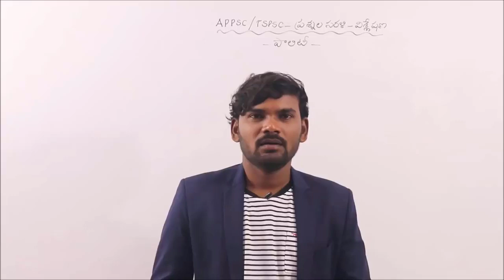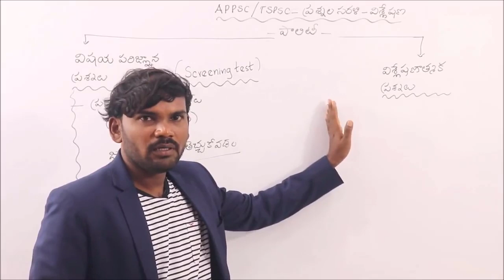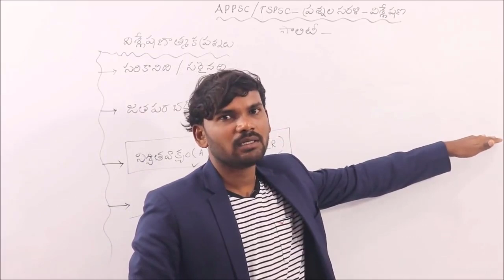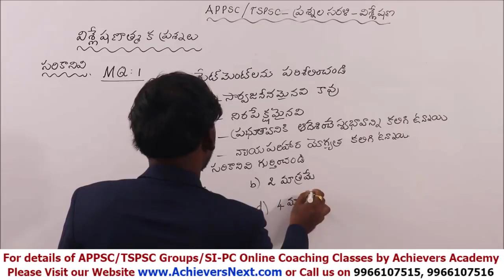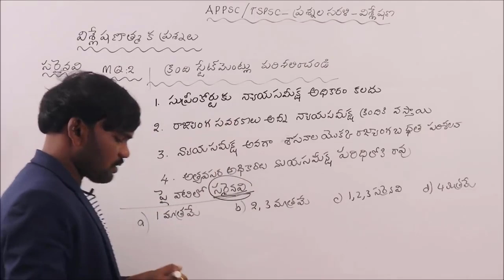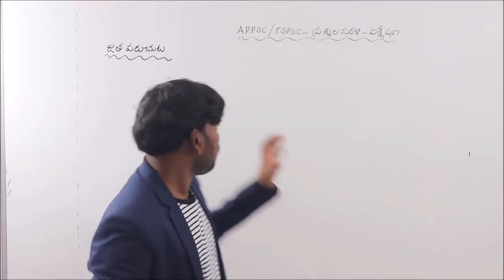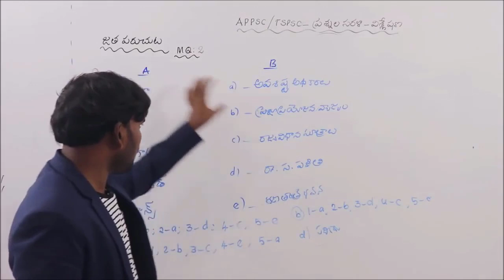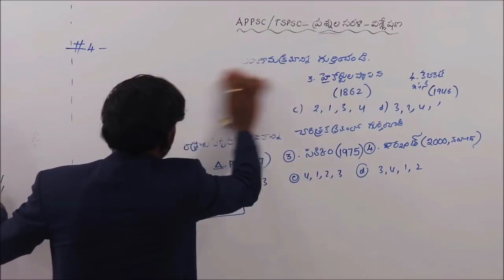How to attempt MCQ Bits in APPSC & TSPSC Groups Exams [Full Video]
APPSC & TSPSC సమూహ పరీక్షలలో MCQ బిట్‌లను ఎలా ప్రయత్నించాలి ?

Achievers Next Academy is the name among millions who provides you with the best online coaching material For  APPSC & TSPSC Groups Exams.